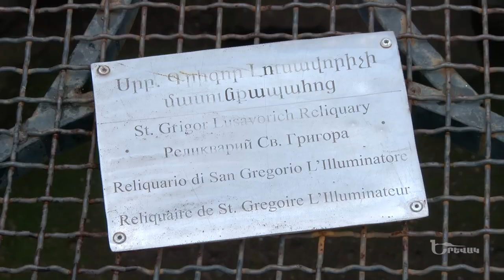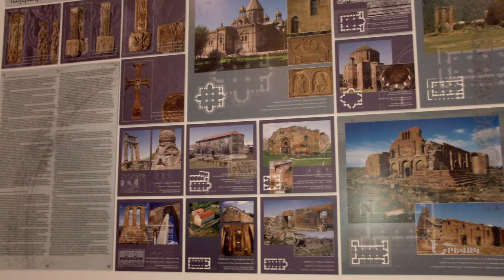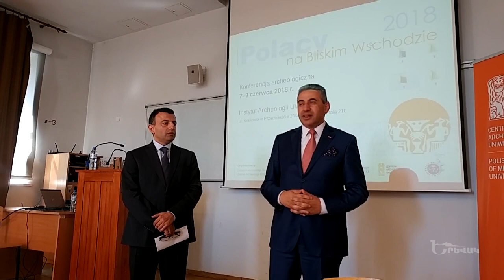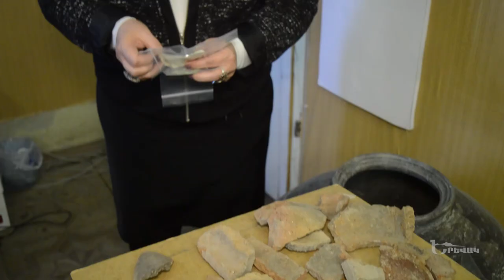Yerevak / Պատմամշակութային արգելոց-թանգարանների և պատմական միջավայրի պահպանություն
Պատմամշակութային արգելոց-թանգարանների և պատմական միջավայրի պահպանության ծառայություն ՊՈԱԿ
Արա Թարվերդյան
Հասցե՝ ք. Երևան, Թաիրովի 15